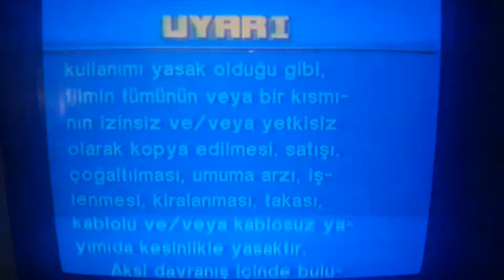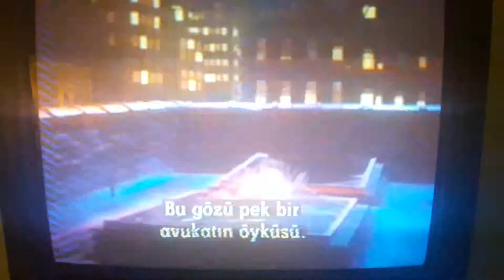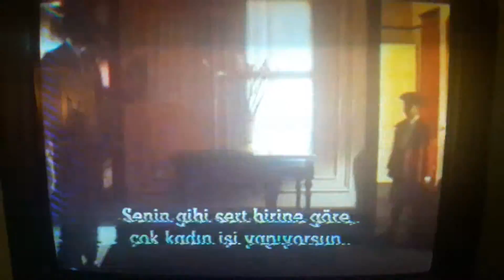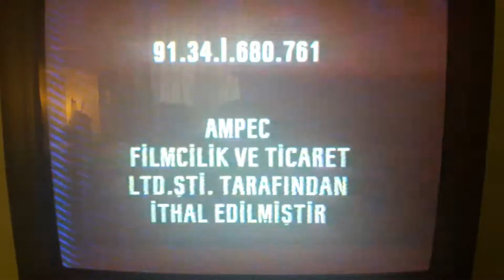DİKKAT KÖPEK VAR! (TURNER & HOOCH) TOUCHSTONE-AVT VHS KAYDI 1991 AÇILIŞ FRAGMANLARI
1991 "DİKKAT KÖPEK VAR! (TURNER & HOOCH)" FİLMİNİN VHS KAYDININ AÇILIŞ FRAGMANLARI ARASINDA,
ERNEST KODESTE (ERNEST GOES TO JAIL)
VE
DICK TRACY
FİLMLERİNİN FRAGMANLARI YER ALIYOR...

İNGİLİZCE VERSİYONU:

1. WARNING
2. AVT (AUDIO VISUAL TURKEY) LOGO
3. ERNEST GOES TO JAIL TRAILER
4. DICK TRACY TRAILER
5. AMPEC NOTICE AND FILM CODE
6. TOUCHSTONE HOME VIDEO LOGO (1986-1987)